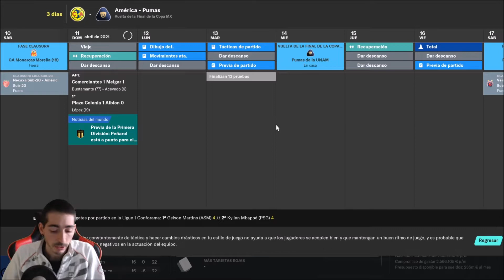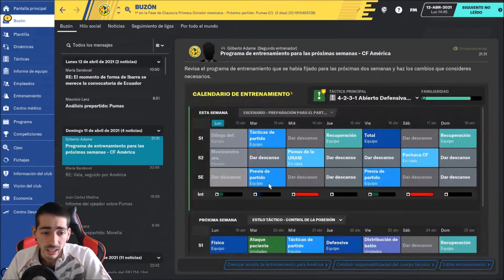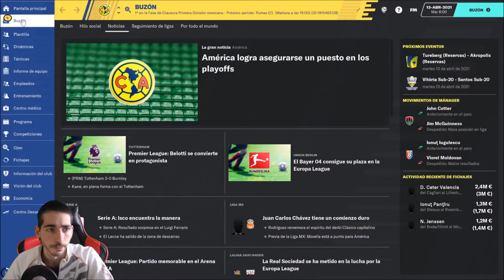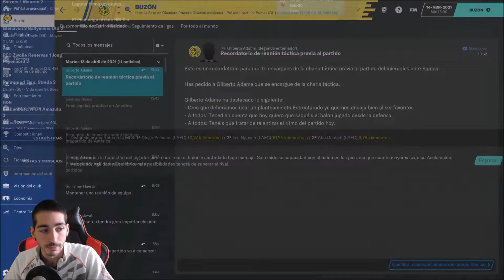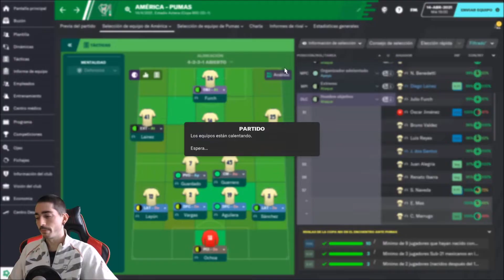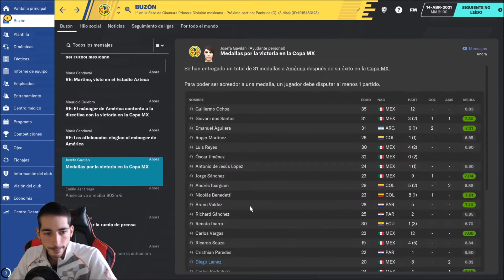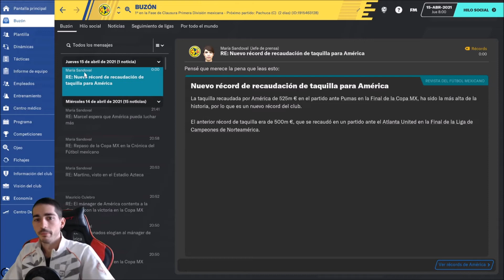Football Manager 2020 #130 | ¡Final de la Copa MX!: América vs Pumas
CUERPO TÉCNICO

MEJORAS GRÁFICAS